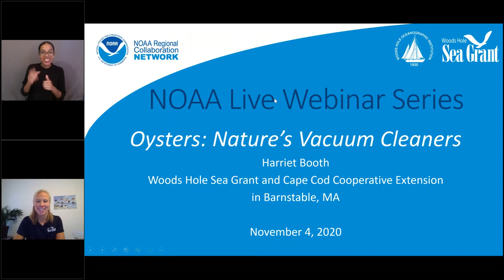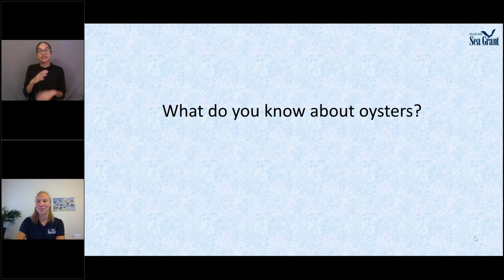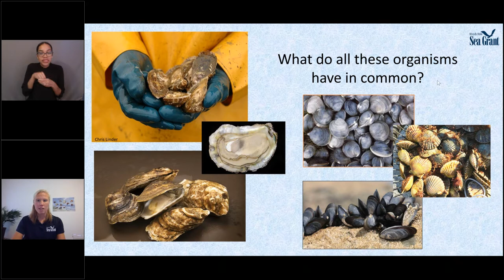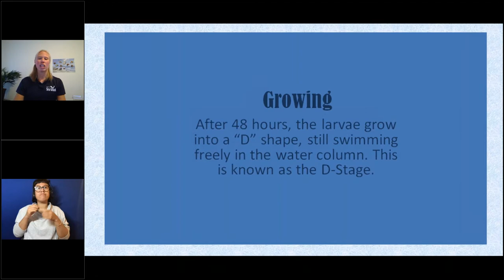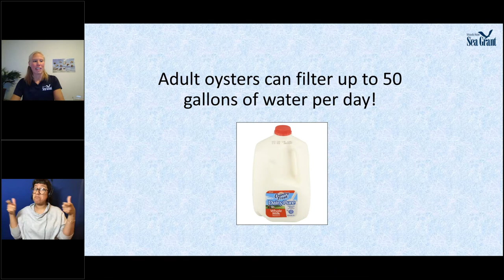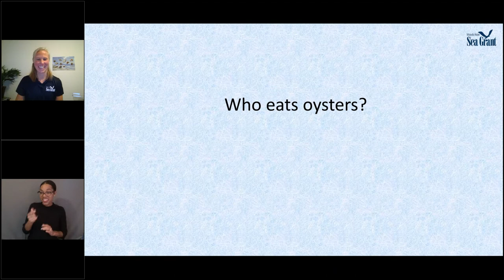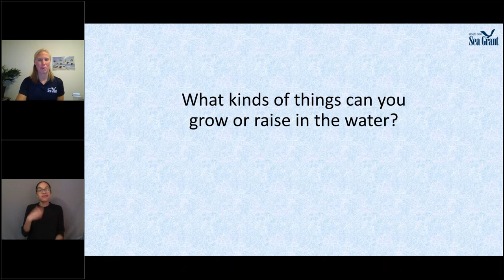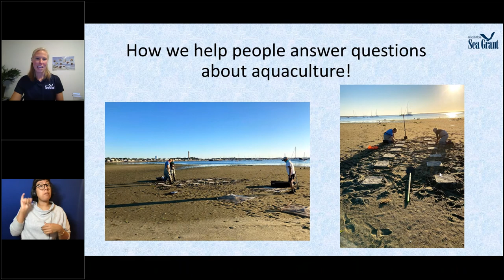NOAA Live! Webinar 49 - Oysters: Nature's Vacuum Cleaners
Have you ever seen or eaten an oyster?  How is it different from a clam?  Did you know they can filter 1.3 gallons of water per hour and are often put in bays and saltwater ponds to clean up the water?  Do you know how they spawn (reproduce)?  Who eats them (hint -we do) and what research do we do to support shellfish farmers or wild harvesters?  Learn all this and more during this NOAA Live! webinar. The webinar lasts about 45 minutes with moderated questions and answers throughout. Aimed at grades 2-8, but all ages will enjoy.   (Recorded on November 4, 2020)

Harriet Booth, Woods Hole Sea Grant and Cape Cod Cooperative Extension in Barnstable, MA